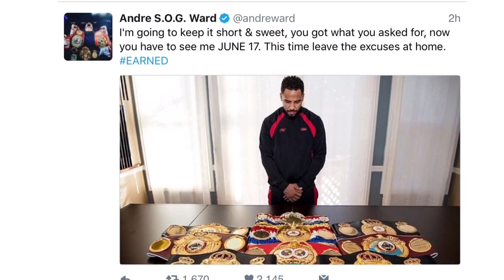ANDRE WARD CONFIRMS SERGEY KOVALEV REMATCH ON SOCIAL MEDIA; WARD VS KOVALEV 2 FULL FIGHT 06/17/17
HBO PPV Andre Ward vs Sergey Kovalev Rematches Official June 17 in Las Vegas